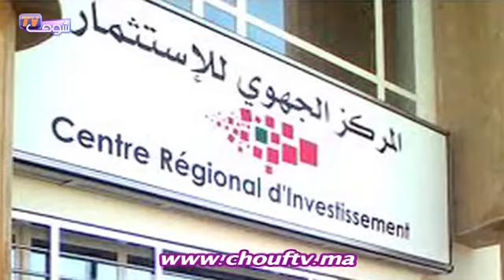النشرة الاقتصادية بالعربية29-07-2013